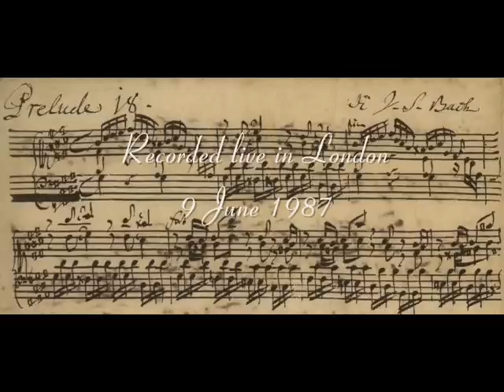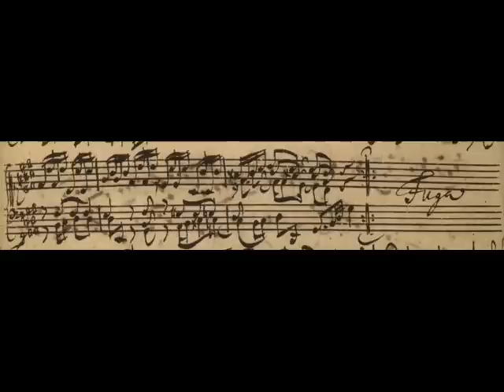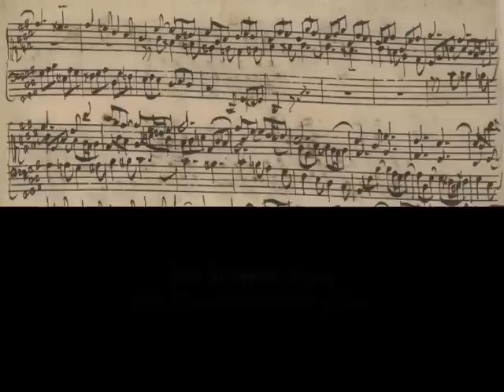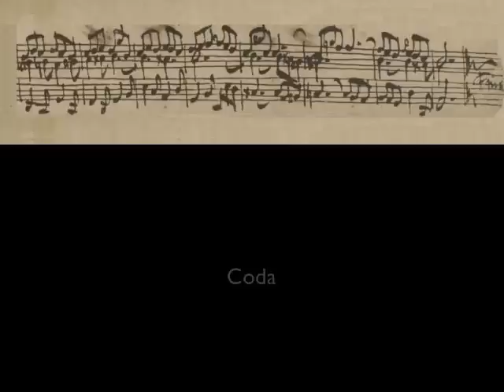Gibbons plays Bach: Prelude & Fugue No.18 in G # minor (WTC part 2) with notes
Jack Gibbons plays Johann Sebastian Bach's Prelude and Fugue in G sharp minor, from 'Das Wohltemperierte Klavier' ('The Well Tempered Clavier') Bk 2, no.18 (BWV 887), recorded live, London June 1987, with Bach's original manuscript and footnotes for the fugue.

Some terms from the video explained:

'Subject': the main theme of the fugue, usually appearing on its own at the beginning of the fugue.

'Countersubject': an idea that frequently accompanies the subject. Often fugues have more than one countersubject.

'Exposition': the first appearance of the fugue subject in all the voices (which enter one by one). Sometimes the exposition concludes with an extra 'redundant entry' (see below).

'Redundant entry': an appearances of the fugue subject that is surplus to requirements (i.e. repeated by a voice that has already introduced it).

'Counter-exposition': a second exposition, with the voices entering in a different order to the opening exposition

'Episode': an interlude in less strict form within the fugue, when the subject and countersubject are absent.

'Double Fugue': the fugue has two subjects, both subjects developed simultaneously (either from the start or later in the work).

'Double Exposition': in a double fugue the first appearance in all the voices of the 2nd subject.

'Codetta' and 'Coda': concluding passages to either a section of the work (codetta), or the whole piece (coda).

Timing guidelines for following the structure of this particular fugue:

2:26 Exposition (first appearance of 1st subject)
2:56 Counter-exposition (a modified repeat of the exposition)
3:23 Double exposition (first appearance of 2nd subject)
3:59 1st subject and 2nd subject combined